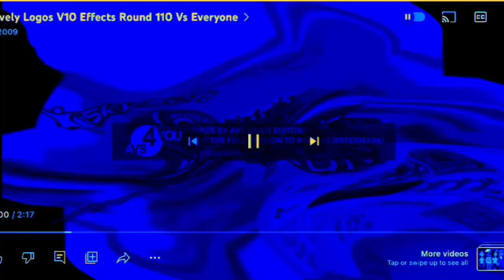Lovely Logos V10 Effects Round 113 Vs Everyone